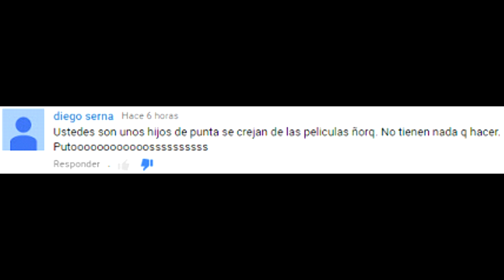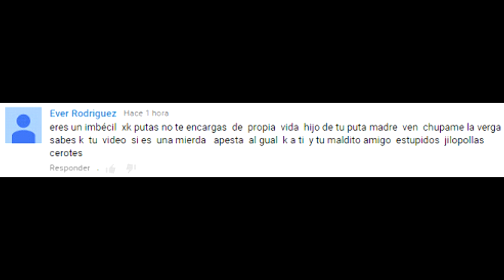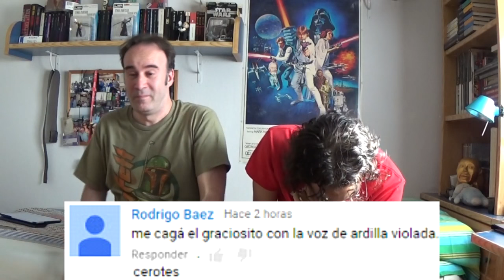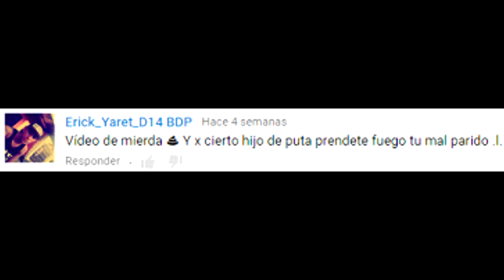Insultos de Youtubers 3 | Tutorial: Como insultar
Insultos de Yotubers 3 | Tutorial: Como insultar

Tercera entrega de nuestra serie "Insultos de Yotubers" donde recogemos algunos de los insultos que nos dedican gente a la que no le ha gustado algún vídeo o el canal en general.